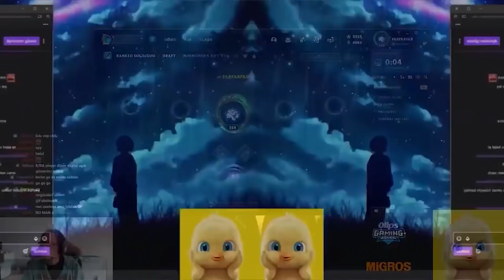GNAR İLE MUHTEŞEM COMEBACK | 1v9 ATIYORUM!